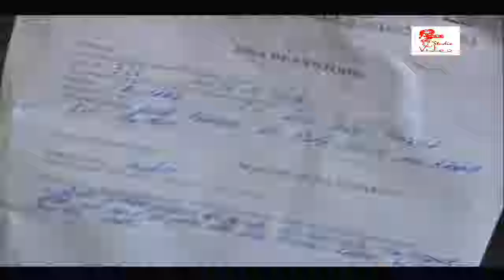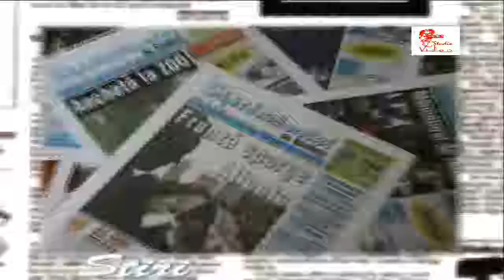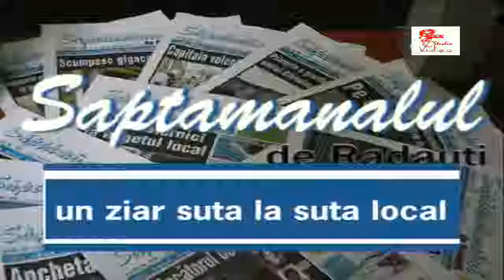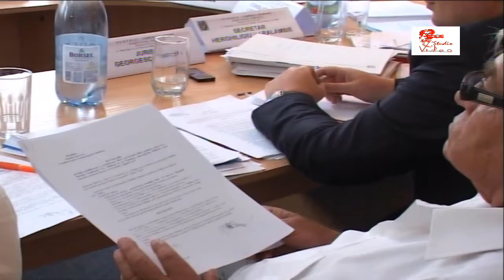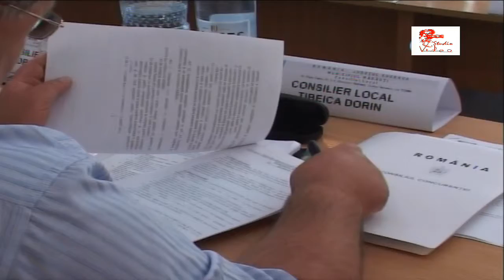Stop Cadru Rădăuțean 25iul2009